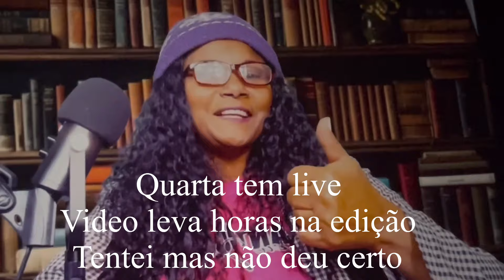Os Crentes Não Respeitam Pessoas de Outras Regiões e Ateus Mas Exigem Respeito